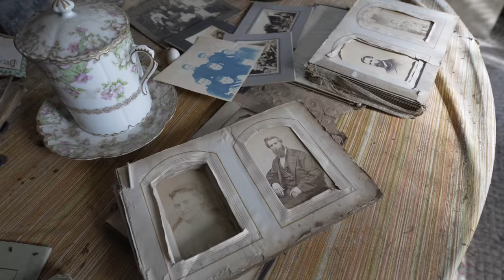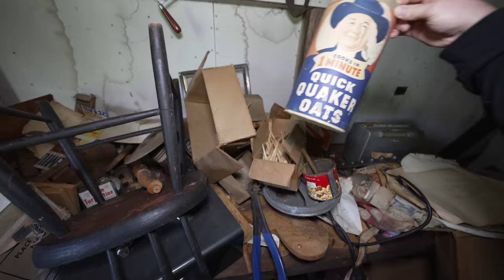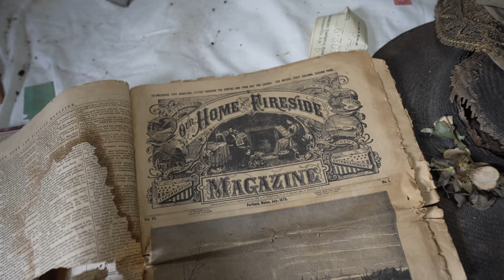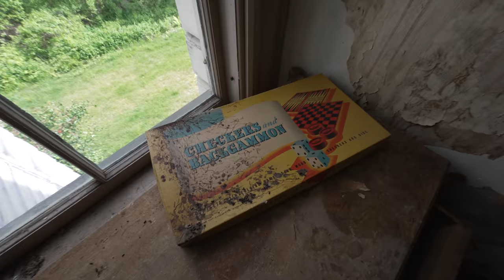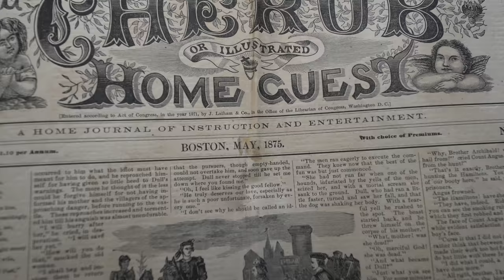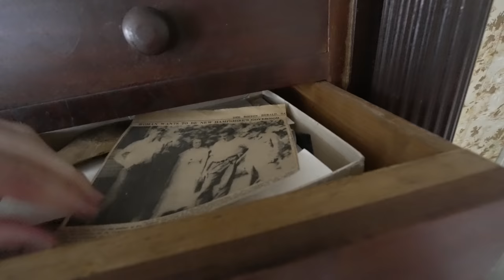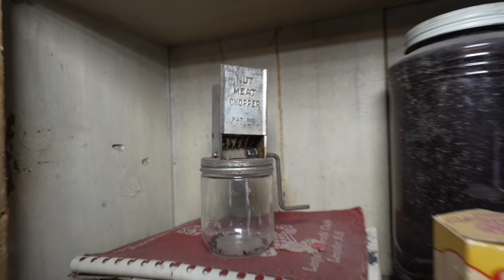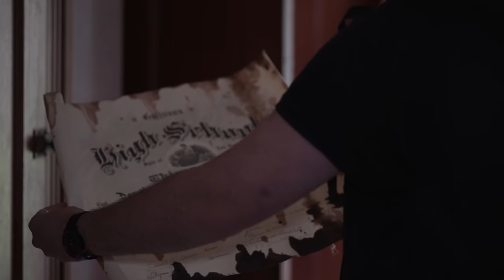Exploring The Upside Down House | Top Secret Abandoned Home